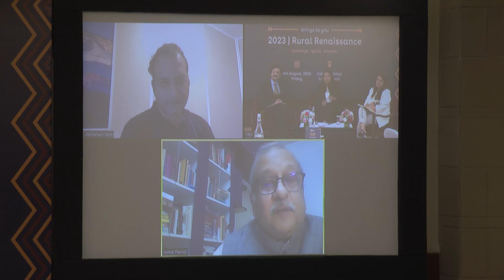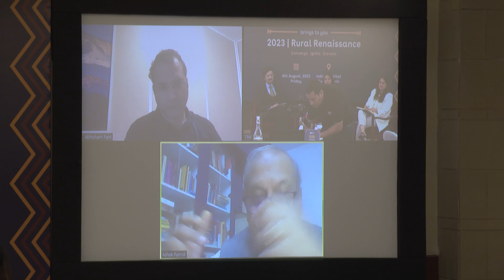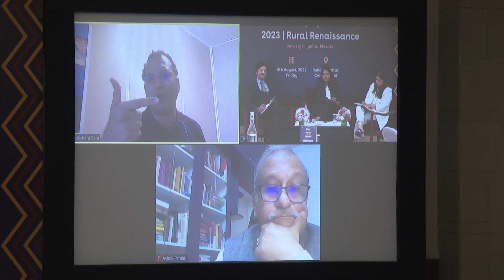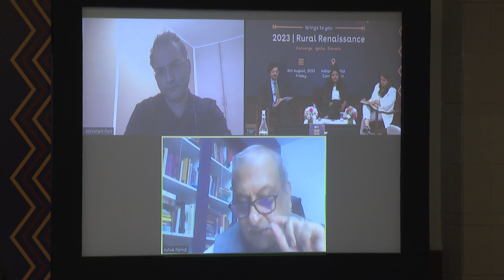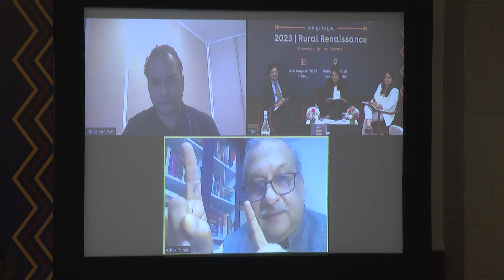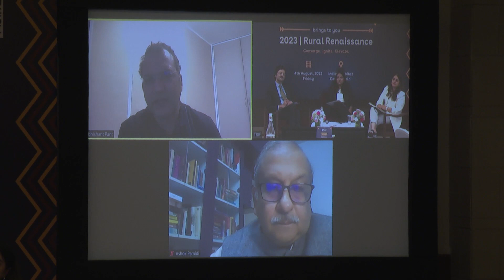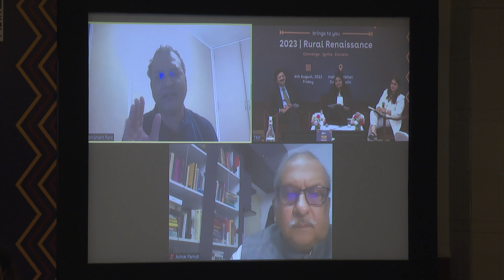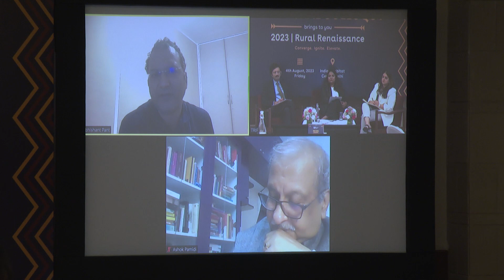India Rural Colloquy (Delhi) | Disruptive Technologies and how they can address wicked problems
The session aimed to explore the role of disruptive technologies like blockchain, AI and ML, 3D printing, 5G technology, etc in addressing complex social challenges in India. The panelists discussed various aspects of technology deployment in an underdeveloped market like India, its impact on the social and for-profit sectors, challenges in adapting technology to social issues, the importance of data architecture, the role of philanthropy funds in supporting artificial intelligence (AI), and the influence of technology on human behaviour and cultural context in designing development programs.

The discussion revolved around the potential of technology, the role of philanthropy in prioritizing and supporting these solutions, and how they could contribute to accelerating the achievement of the Sustainable Development Goals (SDGs) in India.